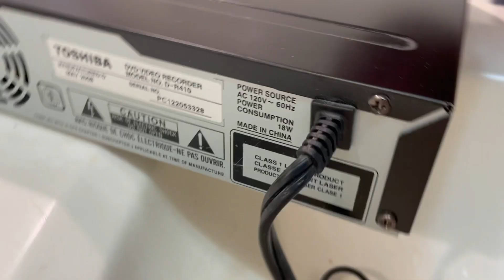Toshiba DVD VIDEO Recorder D-R410